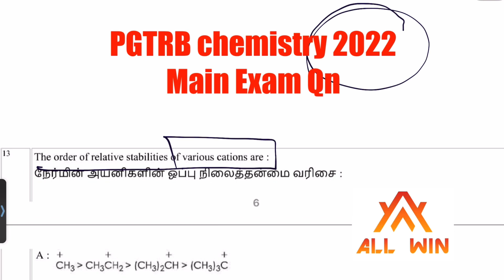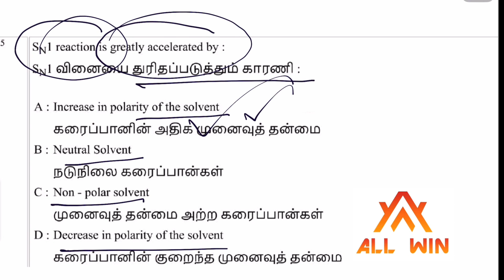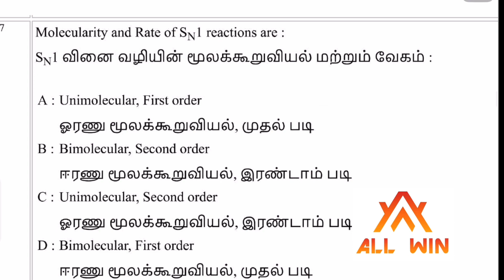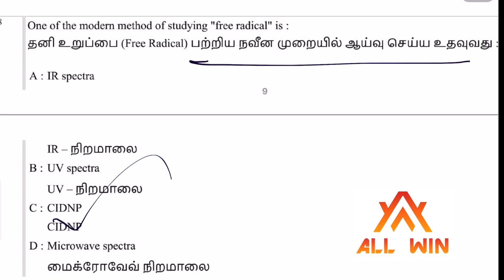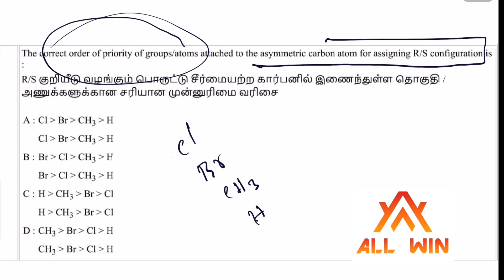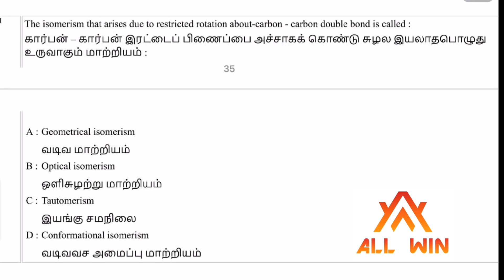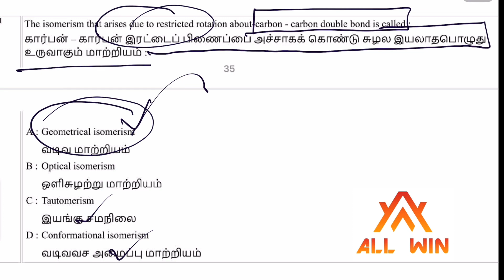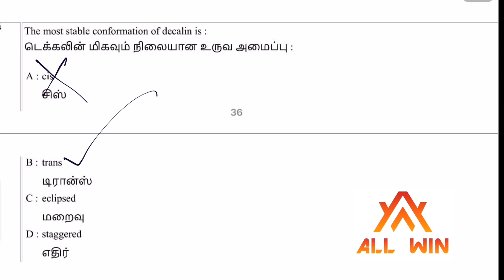Pgtrb latest video|Pgtrb in Tamil| Previous year question discussion| It's time to prepare for pgtrb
PGTRB CHEMISTRY ONLINE LIVE CLASSES STARTED FOR 2023-24
MONDAY TO FRIDAY 9PM TO 10.30PM
TEST BATCH ,VIDEO CLASSES, RECORDED CLASSES, PSYCHOLOGY